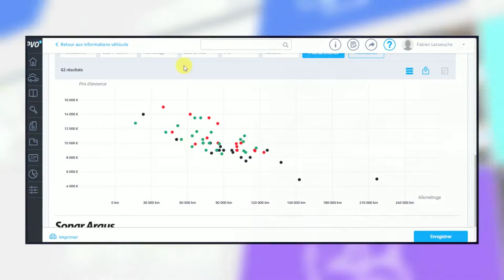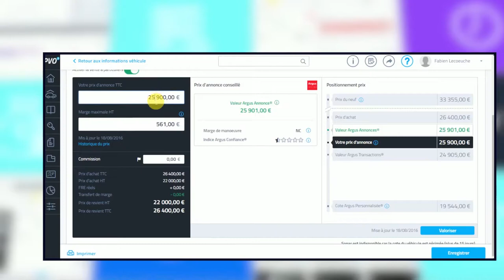Optimisez votre positionnement prix avec Planet VO² - le logiciel pour la distribution VO et VD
La fonctionnalité positionnement prix du logiciel Planet VO² aide à positionner au mieux le prix de vente d’un véhicule, à analyser le marché en temps réel, et ainsi comprendre pourquoi un VO n’a toujours pas été vendu. Les indicateurs permettent d’optimiser les prix grâce aux Valeurs Argus®.